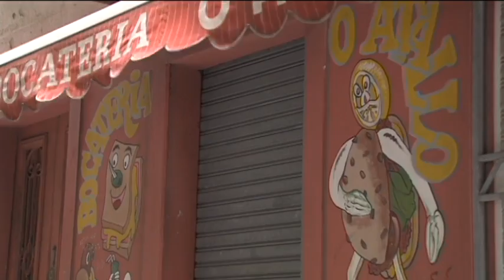16062017 1 ROUBOS